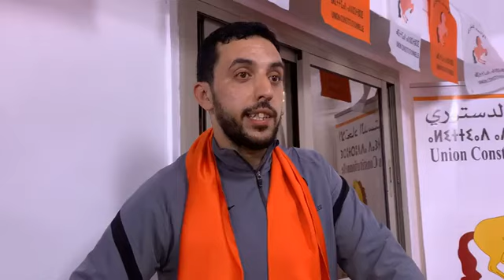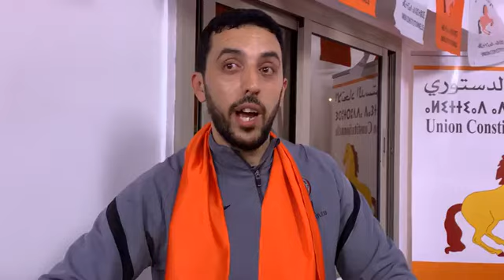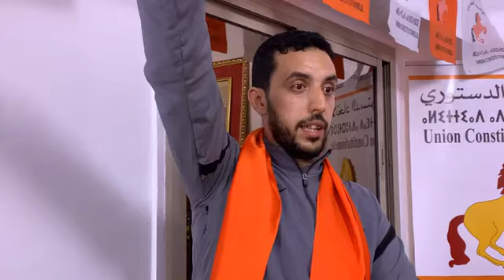المنسق الإقليمي للاتحاد الدستوري يعقد ندوة صحفية لمناقشة إشكالية الأزبال والحافلات بالمدينة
مباشرة من فاس: المنسق الإقليمي للاتحاد الدستوري يعقد ندوة صحفية في هذه اللحظات لمناقشة إشكالية الأزبال والحافلات بالمدينة